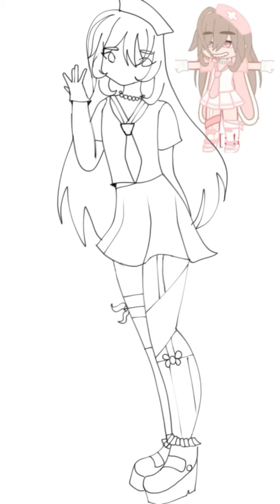kaniartcontest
hanako kun 👻